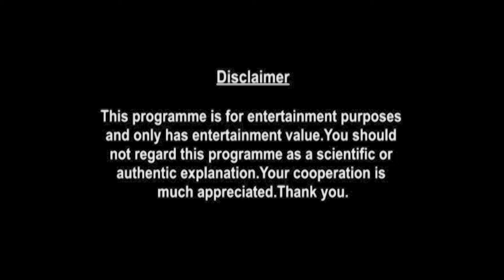Taurus Weekly Horoscopes Video For 12th October 2020 | Preview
weekly-horoscope/

shop/astrology-services/whats-my-moon-sign/